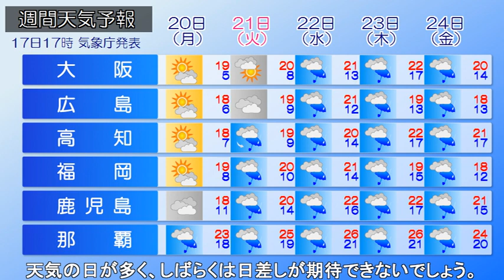2023/03/18 全国の天気予報 朝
九州南岸には前線を伴った低気圧があり、東進しています。
西日本～東北南部にかけて広い範囲で雨が降っており、山沿い
では雪となっている所があります。きょう、西から次第に雨が
止む見込みで、西日本では昼過ぎには止む所が多くなるでしょ
う。一方、東日本や東北では夕方頃にかけて雨や雪となる所が
多いでしょう。山沿いでは雪が降る所があり、路面の凍結など
車の運転の際は注意が必要です。あす、高気圧に覆われ広い
範囲で日差しが届くでしょう。各地で過ごしやすい陽気となり
そうです。この先、22日(水)以降は全国的にスッキリしない
天気の日が多く、しばらくは日差しが期待できないでしょう。